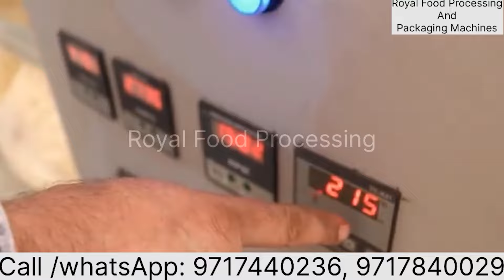मात्र 5 हजार से बिजनेस करें | Kurkure Making Machine | Mini Kurkure Making Machine | Puff Making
कम मेहनत ज्यादा कमाई | Kurkure Making Machine | Corn Puff Making Business | New Business Idea 2024 | Royal Food Processing | Kurkure Making Machine | Puff Making Machine

दुकान की वीडियो बनवाने के लिए Whatsapp करे: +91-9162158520

1- Kurkure Making Machine
2- Puff Making Machine
3- Namkeen Making Machine
4- All Types Pouch Packaging Machines
5- Roaster Machine
6- Fryer Machine
7- Material Mixture Machine
8- Masala Packing Machine

SK SONU Vlogs (यूट्यूब चैनल) एक ऐसा मंच है जहां हम पुरानी कारों, बाइक, स्मार्टफोन या आदि के बारे में जानकारी प्रदान करते हैं।
 हम यहां किसी डीलर या विक्रेता सौदों का प्रचार नहीं करते हैं।  हम केवल जानकारी प्रदान करते हैं।  मेरे चैनल के वीडियो में दिखाए गए किसी भी सौदे (उत्पाद) को खरीदने से पहले सावधान रहें। SK SONU vlogs किसी भी धोखाधड़ी सौदों, किसी भी दस्तावेज़ की प्रामाणिकता के लिए कोई ज़िम्मेदारी नहीं लेता है।

PACKING MACHINE,
packing machine,
business ideas,
packaging machine,
PACKING MACHINE
packing machine
masala packing machine,
kurkure packing business,
kurkure packing machine,
puff business,
puff making machine,
puff manufacturing,

More Topic On My Channel:-